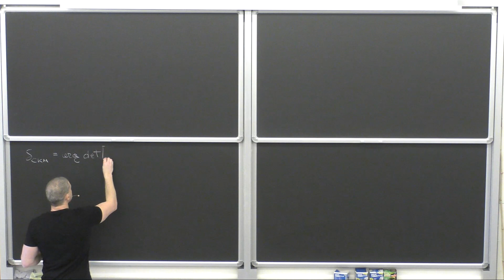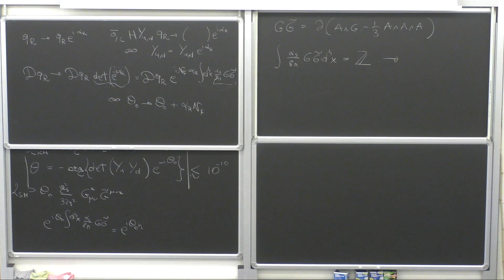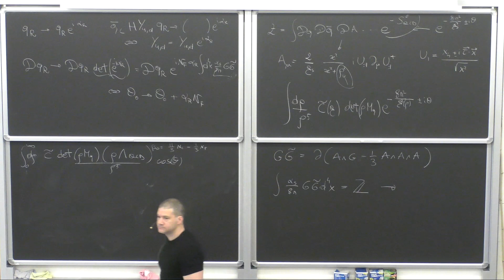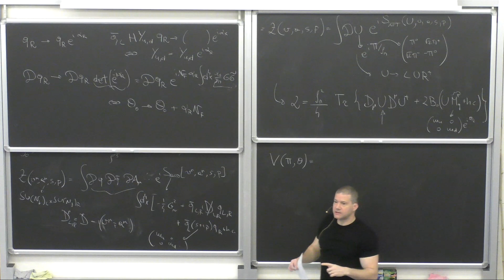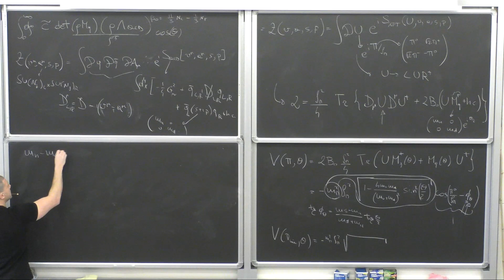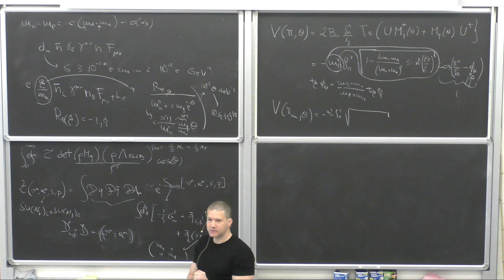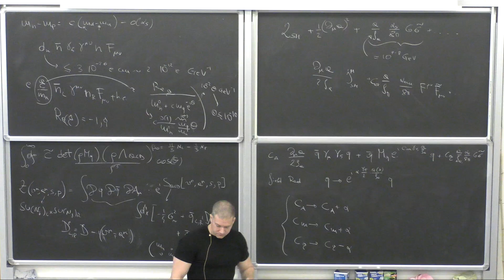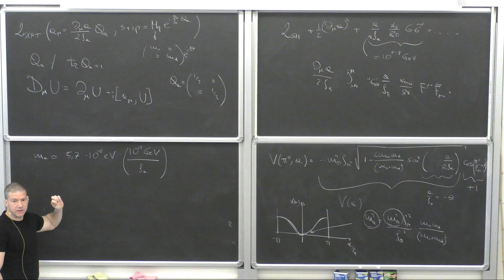Giovanni Villadoro: "Axion Theory: Low energy Lagrangian" - Lecture I